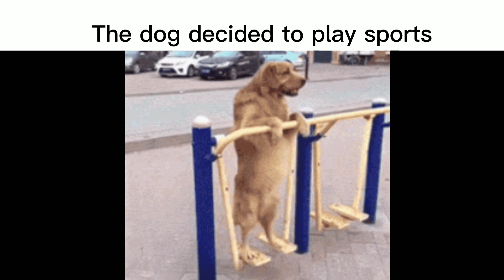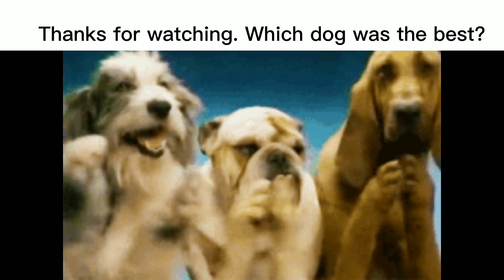Top 5 Dog memes slander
The video is for your mood, I don't want to offend anyone
meme , meme compilation , slander , offensive memes , ylyl , dank , dank memes , try not to laugh , try not to lose